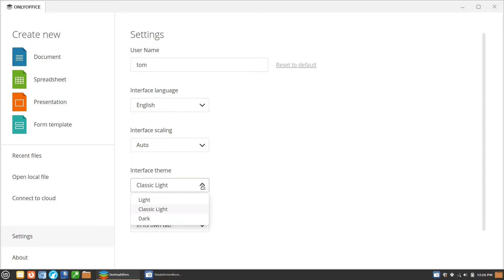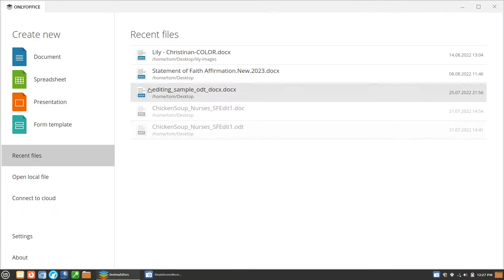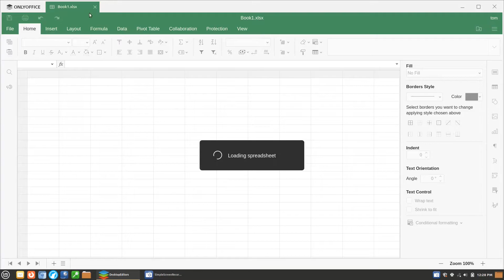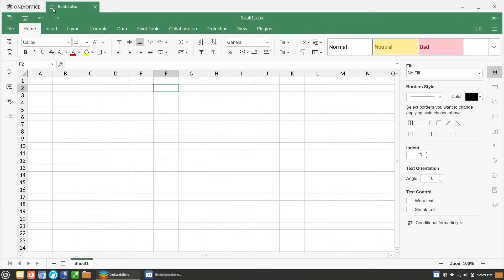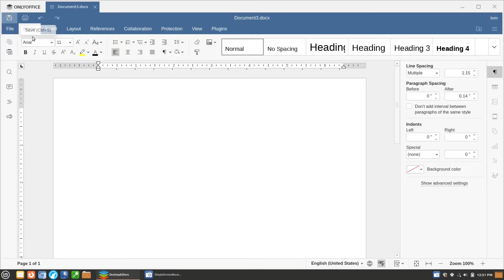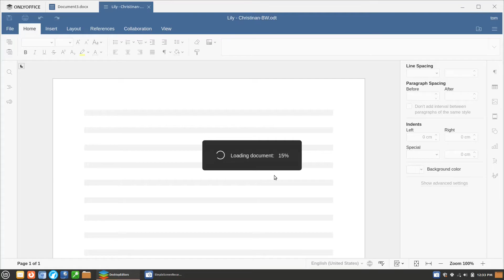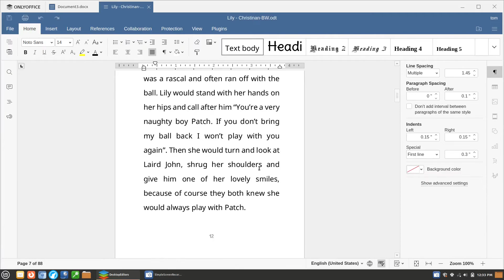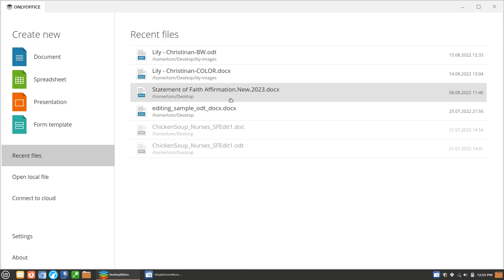Introduction to OnlyOffice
OnlyOffice is a new FOSS office suite featuring word processing, spreadsheets, and presentations. They also have an only components making it a good alternative to Google Docs or Office365.

Support WritingDoneRight!